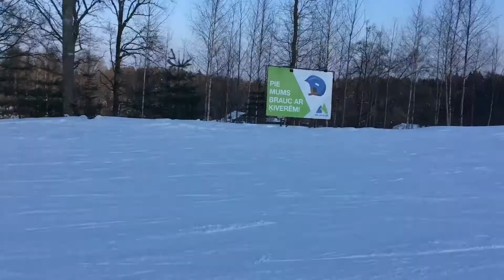Snowdays Milzkalnā ar draugiem | Girl action | Violeti mati | Vienkārši Beāte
Kopā ar Hristinu un vēl lielisku kompāniju pavadījām kolosālas brīvdienas Milzkalnā slēpojot un snowojot.
Paralēli notika snowboard cienītāju sacensības Asais cepiens un tam sekoja mazs afterparty.
Vakara braukāšanās pa kalnu ir kaut kas maģisks. Es uzdrošinājos uzbraukt uz “rainbow” un izrādijās nav tik traki.
Otrajā dienā Karandzesdeva dažus padomus Hristinai kā pareizāk izpildīt lecienus uz snowboarda.
Tik forši satikt daudz sen neredzētus draudziņus un jautri pavadīt laiku kopā. :)))